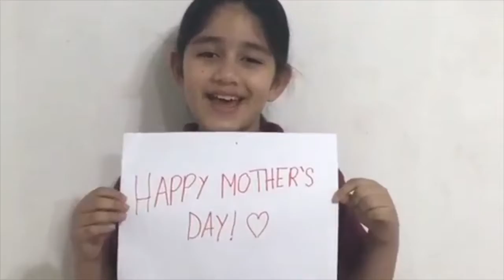Happy Mother's Day - 3A